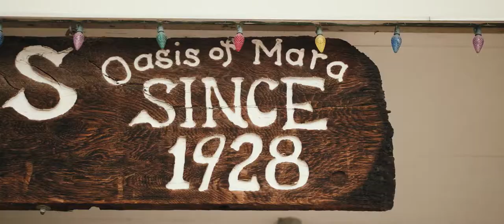Hailey + Mark’s Wedding // 29 Palms Inn, Twentynine Palms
Hailey and Mark's fun and quirky wedding at the 29 Palms Inn close to Joshua Tree National Park.

Shot on the GH5/GH5S with Sigma and Panasonic lenses.